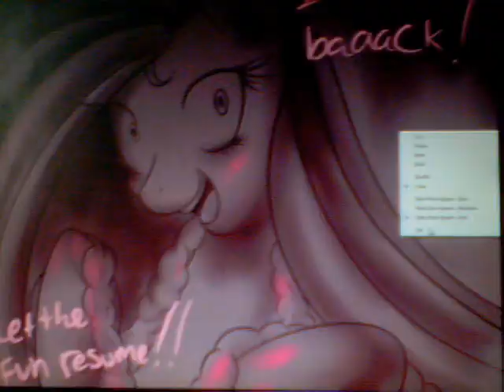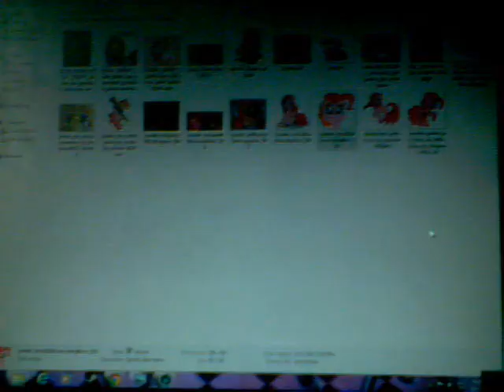mlp fim Pinkie Pie's smile theme song HD animation review time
Hey what's going on with it bros women bronies and pegasisters this is the one the only Nintendofreak2011 (aka Criticismguy2009)back with another mlp fim fanfic and animation segment review.So lets get it started.So if you have kids like if your a parent or aunt or uncle that has children i highly suggest you don't let them watch this animation because there is a lot of blood gore and violence on this animation .Anyways it starts off with pinkie pie smiling at twilight and the rest of the mane 6 then she feels like thye were laughing at her and making fun of her so she returns the favorr by literally knocking out twilight so bad that her head snaps off! then hits rarity to death then uses energy blast to kill applejack Rainbow dash and Fluttershy even after they fight back!That's basically it so i'll have a link in the description box here so you can see it for your self BUT BE WARNED IT IS VERY BLOODY AND IF YOU CAN'T HANDLE IT THEN DON'T WATCH IT !So other than that Peace out bros women bronies and pegasisters peace out take care and goodbye have a good day or night depending on where your at in the world.Don't drink and smoke weed at the same time terrible habit.And don't do anything reckless.Stay chill guys laters and im out see ya!Like comment and  please subscribe to my channel means a lot to me for damn sure  got,respect,honesty loyalty,and dignity